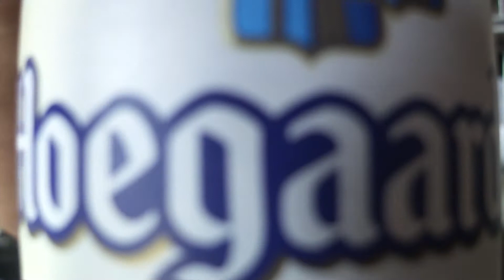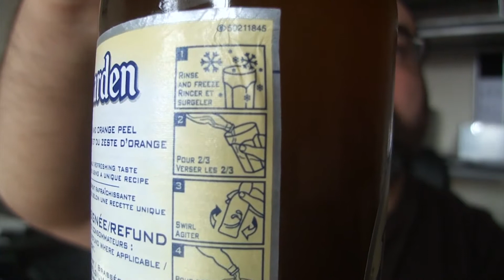Hoegaarden Beer Review Beer Guy Reviews